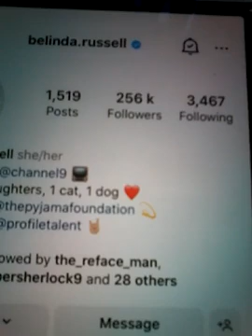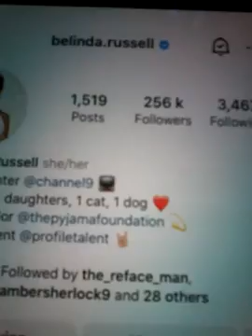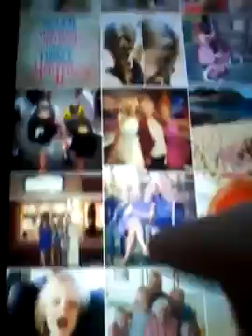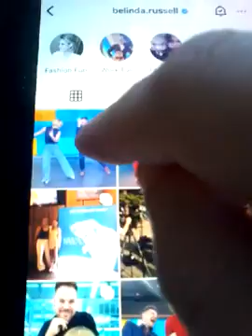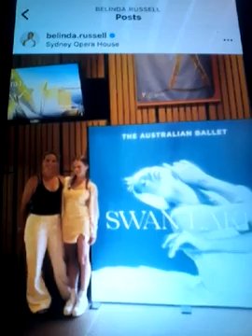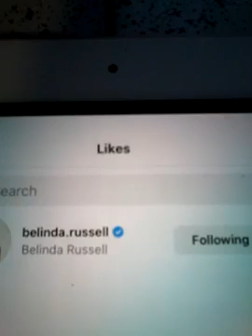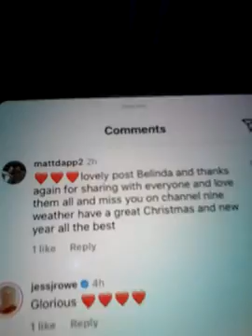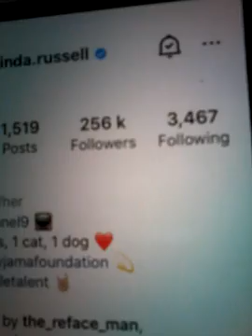@@2024 BELINDA RUSSELL CH 9 NEWS WEATHER PRESENTER AMBASSADOR CLIPS INC LIKED COM REP ON NEWEST POST